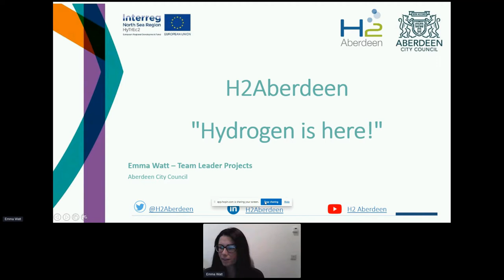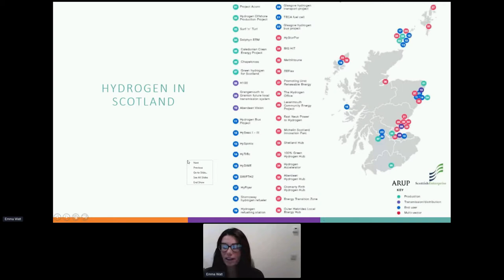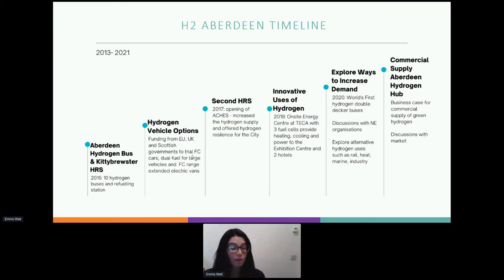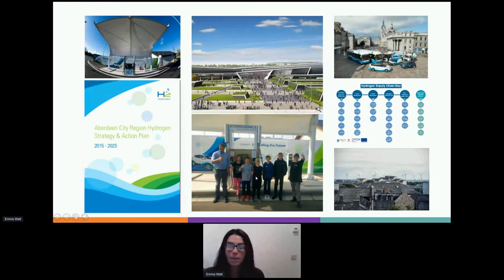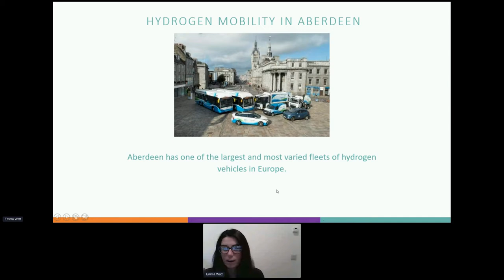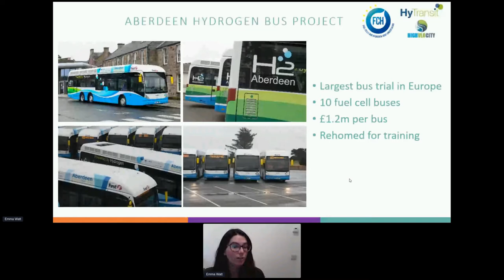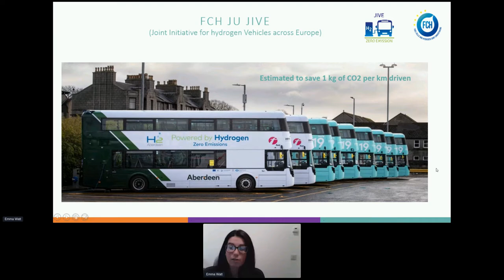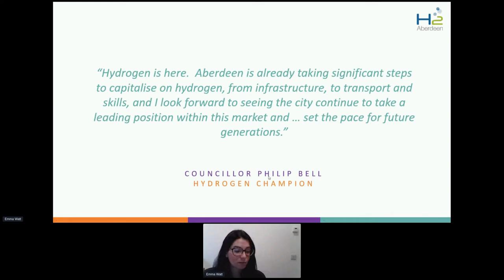Net Zero Local sessions - Aberdeen - Transport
Understand how Aberdeen City is using hydrogen in their transport system. This workshop explores how the use of hydrogen in transport connects into Aberdeen´s wider energy strategy, and the partnerships that made this project successful.